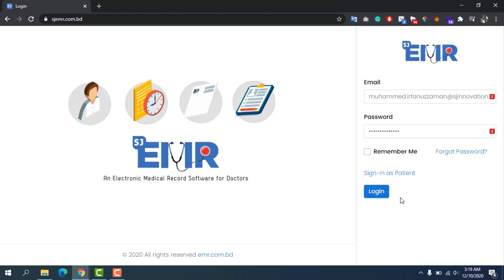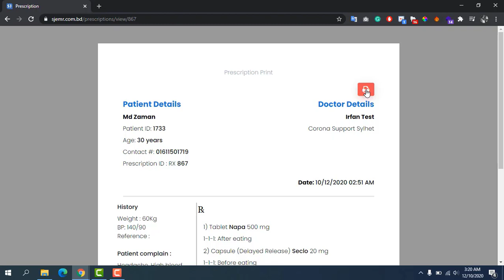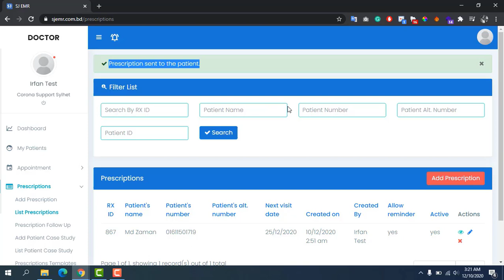কীভাবে প্রেসক্রিপশন প্রিন্ট করবেন এবং ইমেলের মাধ্যমে প্রেরণ করবেন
এই ভিডিওটির মাধ্যমে দেখানো হয়েছে কিভাবে একজন ব্যবহারকারী এসজে ইএমআরে রোগীর কেস স্টাডি যুক্ত করবেন।